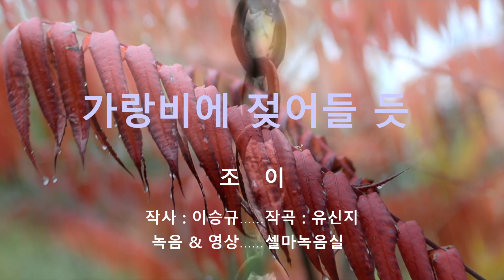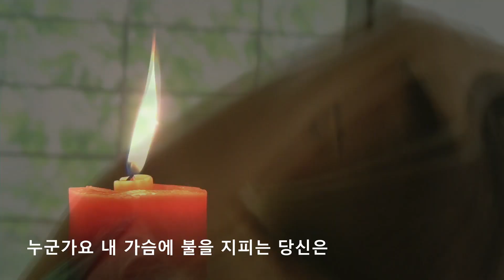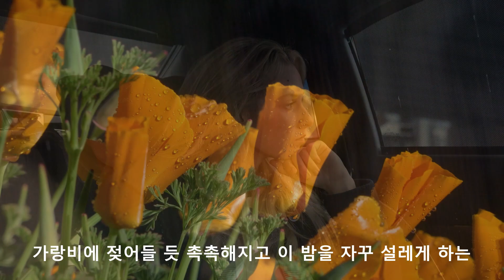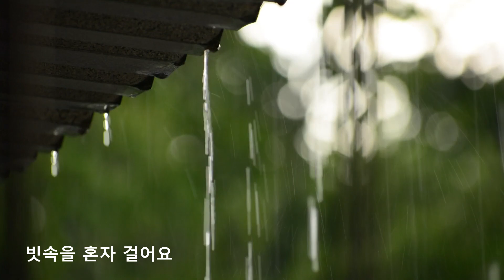가랑비에 젖어들 듯 - 조 이 (이승규 작사, 유신지 작곡)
2022년 6월에 발표된 곡 (이승규 작사,  유신지 작곡,  조   이 노래)
* 조항조의 옹이,  이혜리의 모르나 봐,  김호중의 할무니 등을 작사 하신
  이승규 선생의 유작.